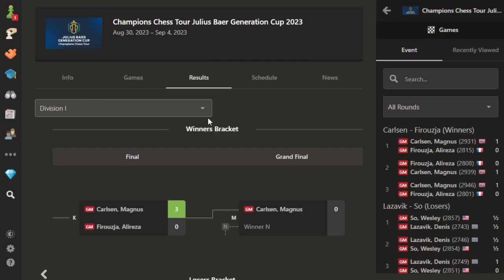Alireza Raja Ngeyell, Pantang Menyerah || Alireza Vs Magnus || CCT Julius Baer Generation Cup 2023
The Champions Chess Tour 2023 (CCT) is a year-long chess circuit that merges the best features of past Champions Chess Tour editions with the Chess.com Global Championship. This event consists of six tournaments and culminates in live in-person Finals.

With a $2,000,000 prize fund and the fiercest competitors in the world, the CCT is Chess.com's most important event yet.

The Aimchess Rapid is the event's fourth leg and begins on June 12

Terima Kasih